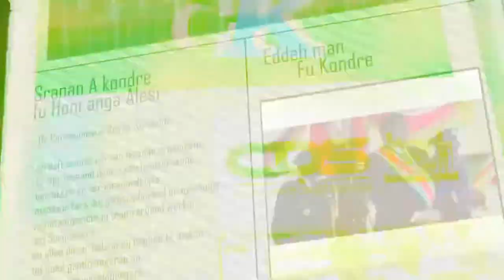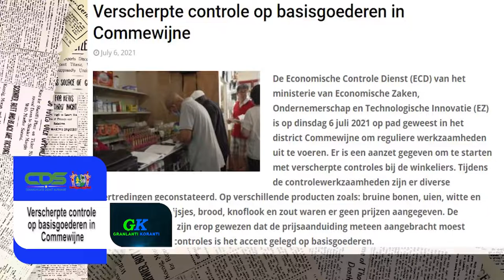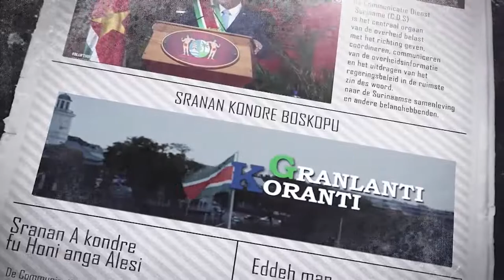𝔾ℝ𝔸ℕ𝕃𝔸ℕ𝕋𝕀 𝕂𝕆ℝ𝔸ℕ𝕋𝕀 (JAVAANS), DD 15 JULI 2021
De onderwerpen in deze aflevering zijn:
- Dertien sociale instellingen ontvangen noodhulppakketten
- Verscherpte controle op basisgoederen in Commewijne
- Wie zijn de belangrijkste schuldeisers van Suriname